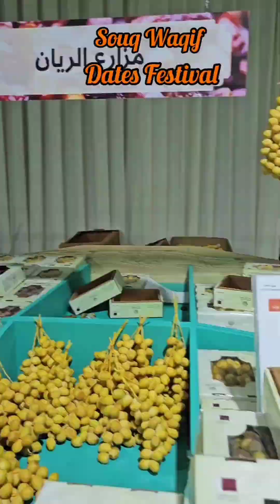😀ഞാൻ വിചാരിക്കാത്ത പലതുമാണ് ഇപ്പോൾ ചെയ്യുന്നത്...Outing with family. First time youtube vlog 🙏